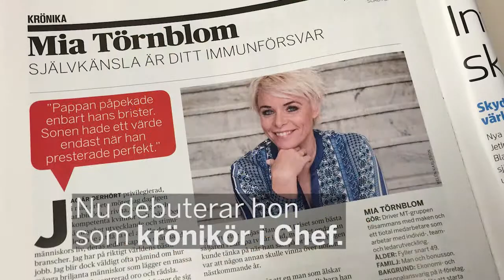Mia Törnblom: ”Jag har alltid gjort något värre”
Hon är en av svenska chefers största inspirationskällor - nu blir Mia Törnblom ny krönikör i Chef. Läs intervju och Mias första krönika